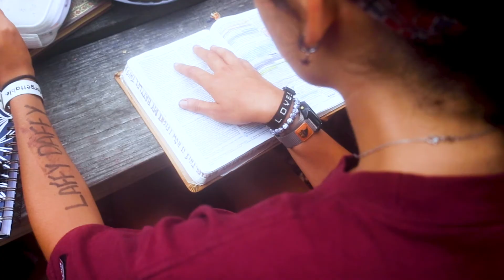Xtreme Teen 3 (2022)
A look back at the UNFORGETTABLE week that was ... Xtreme Teen 3 (2022)